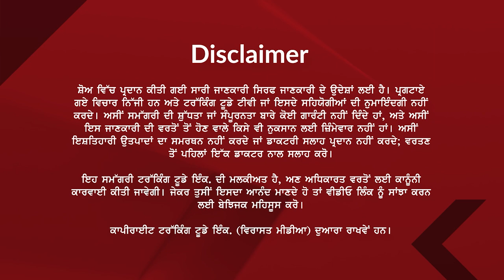27 NOV 2024 || Today's top Punjab News coverage || Virasat Media Canada